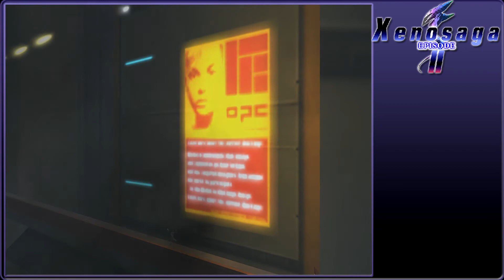Part 19 - Xenosaga Episode II: Jenseits von Gut und Böse - UMN Adventures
In this episode we steal the prototype and get ourselves in a very sticky situation indeed!